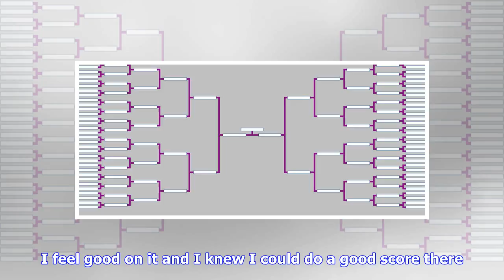Breaking News | Tournament leaderboard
Tournament leaderboard
Tournament leaderboard

Gregory Bourdy Getty Images Tyrrell Hatton moved to 18 under to open up a fiveshot lead heading into...